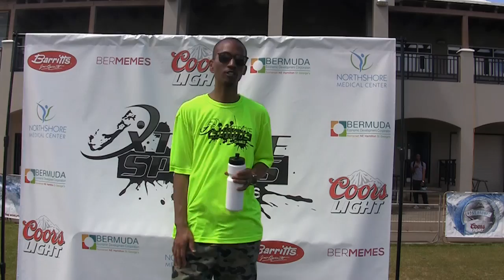Xtreme Sports Games 2016 Highlight Video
Xtreme Sports is proud to present the Xtreme Sports Games, Bermuda’s newest corporate team building event. The Xtreme Sports Games featured a fun-filled day of different companies competing against each other in various sports and activities. However, the twist is that most of the sports and activities are unconventional. Sports and activities such as bubble football, human bowling, slip-n-slide kickball, volley pong, and zorb racing to name a few.

As promised, the event was one epic day as sixteen Bermudian companies battled it out to be crowned the Xtreme Sports Games Champion! Congratulations to the winners, Anchor Investment Management Limited who supported WindReach as their designated charity!! ‪#‎XSG16‬